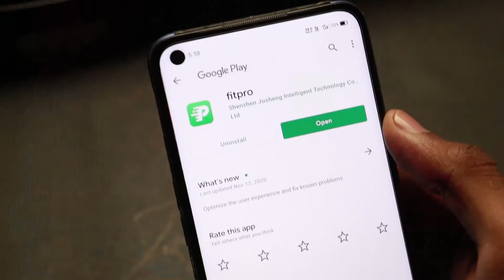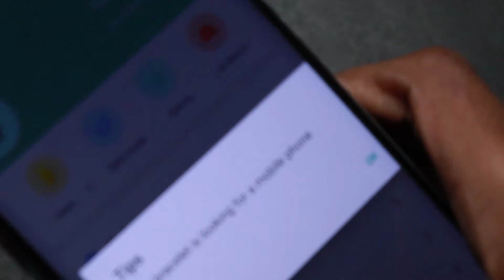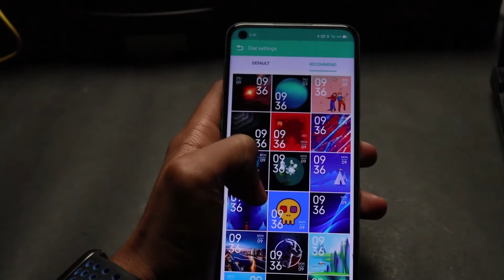T55 SMART WATCH REVIEW 2021|| BUY OR NOT?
Hey guys welcome to the channel and new video in this video i gonna review T55 SMARTWATCH 2021.

OUR CAMERA
OUR MIC
OUR TRIPOD
OUR SECOND TRIPOD